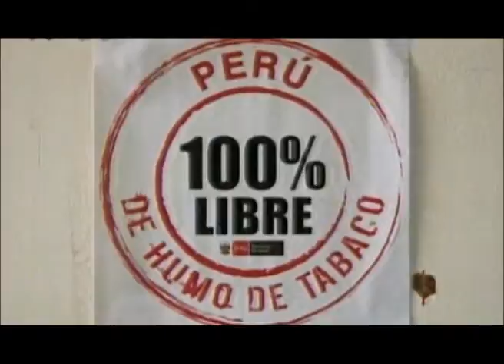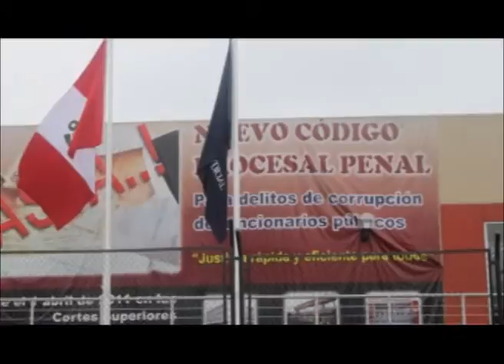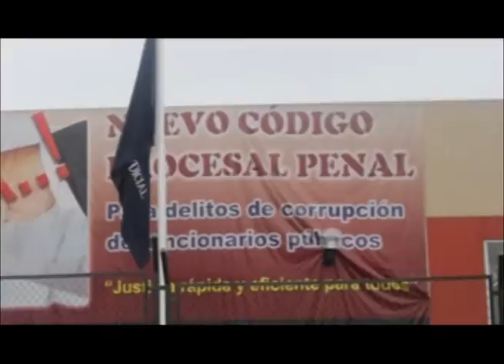Programa 18 TC TV